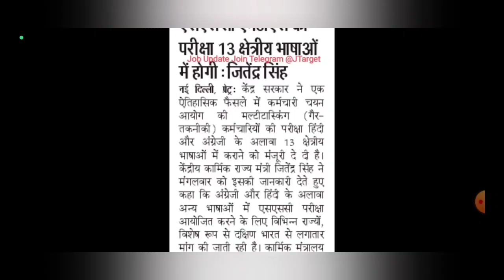8 राज्यों को झटका | SSC MTS CRPF Exam 2023 | DSSSB Vacancy 2023 | Weather Report | UPSSSC NEWS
DESCRIPTION FOR DSSSB PRT EXAM 2023
BEST Practice Sets BOOK